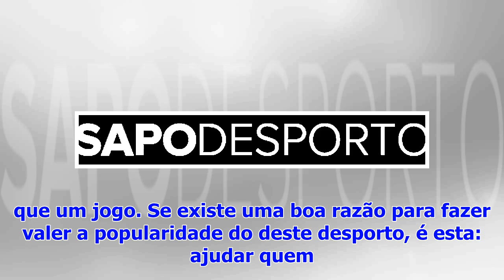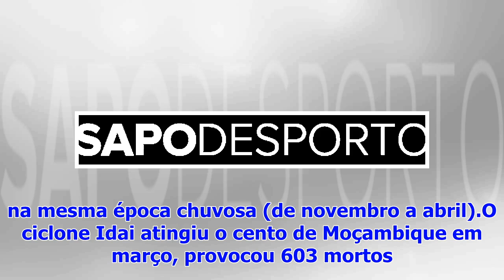Moçambique/ciclones: Nuno Gomes visita Beira em missão da FIFA Foundation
O ex-futebolista internacional português Nuno Gomes parte hoje para a cidade da Beira, em Moçambique, em missão da FIFA Foundation, com vista a ajudar...